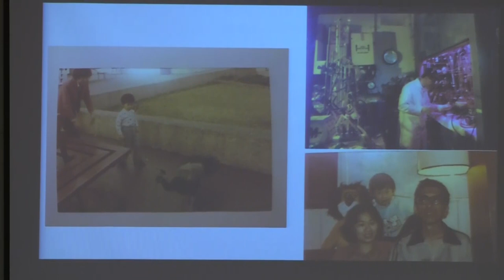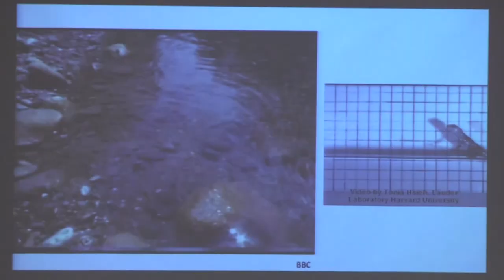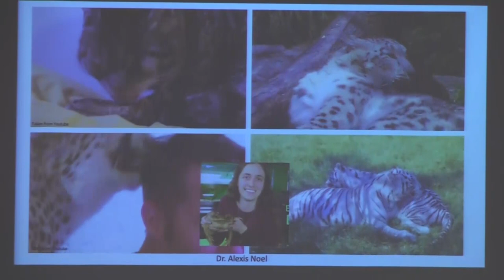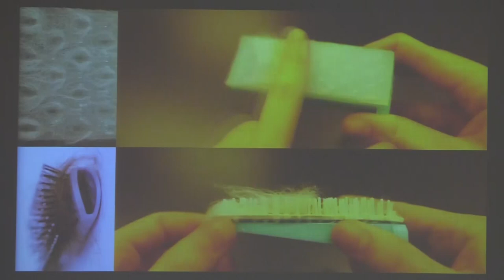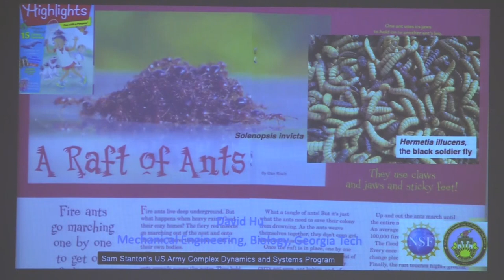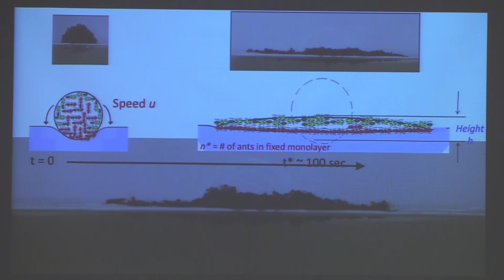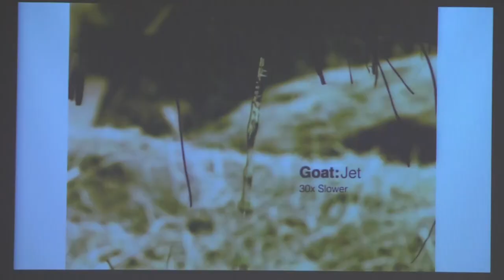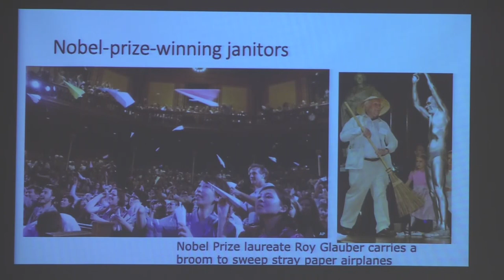Public Talk by Ig Nobel Prize Winner, Prof. David Hu: "How to Walk on Water and Climb up Walls"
On March 4, 2019, we hosted Prof. David L. Hu from Georgia Institute of Technology for a Public Talk entitled,  "How to Walk on Water and Climb up Walls". Prof. Hu is the winner of the 2016 Ig Nobel Prize in Physics. This is the first talk by an Ig Nobel prize winner at AUB and is the founding talk of a new initiative of our Transformative Education Drive in which we host yearly public talks by Ig Nobel laureates.
Videotaped by: Chadi Abou Daher & Mohamad Fakhreddine
Edited & produced by: Edward Zakaria